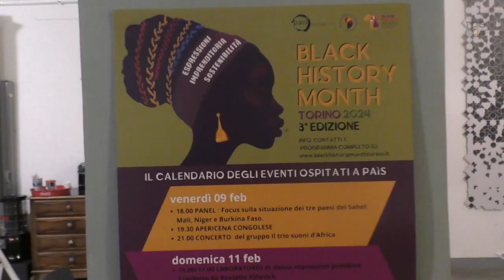Il SAHEL che non capiamo | Con Black History Month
All'interno del fitto programma del Black History Month Torino, Talatou Clementine, Nouhoum Traore e Lamine Sidi raccontano i paesi del Sahel, tra storia travagliata, sguardi occidentali sfocati, e un presente in fibrillazione